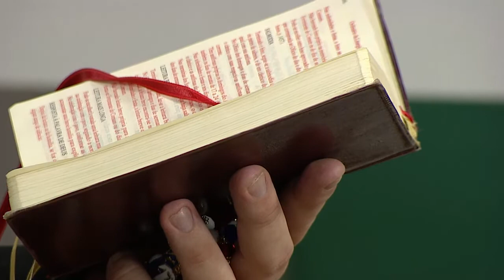Novena Maria Passa na Frente - 11/12/19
Uma devoção de amor, de confiança e de esperança...
Um momento especial nas manhãs da REDEVIDA de Televisão.
Padre Lúcio Cesquin apresenta a “Novena Maria Passa na Frente”.
A cada dia um pedido especial de socorro, de gratidão e de bênçãos para Maria Santíssima, nossa Mãe, nessa novena perpétua e repleta de devoção:
“A Mãe vai na frente e os filhos protegidos seguem seus passos. Maria, passa na frente e resolve tudo aquilo que somos incapazes de resolver.”
“Novena Maria Passa na Frente”, com apresentação do Pe. Lúcio Cesquin, de 2ª. a 6ª, às 8 da manhã.